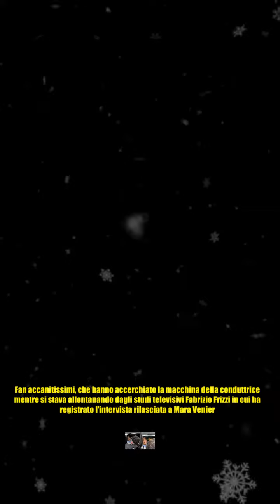Fermano la macchina di Barbara d'Urso fuori dagli studi: cos'è successo dopo Domenica In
,chiara ferragni intervista,comune di napoli,look di barbara d'urso,cosmopolinerd storie assurde,giulia cosmo

Fermano la macchina di Barbara d'Urso fuori dagli studi: cos'è successo dopo Domenica In Ad aspettare Barbara d'Urso fuori dagli studi di Domenica In c'era un gruppo di fan. Fan accanitissimi, che hanno accerchiato la macchina della conduttrice mentre si stava allontanando dagli studi televisivi Fabrizio Frizzi in cui ha registrato l'intervista rilasciata a Mara Venier. Barbara, quando torni in tv?, le hanno gridato i presenti. E lei ha risposto: Presto, presto. Poi si è concessa a selfie e saluti. In molti hanno cercato di avvicinarsi il più possibile al finestrino della macchina per fare una foto insieme a Barbara. Lei non si è tirata indietro e li ha rassicurati circa progetti professionali futuri. Del resto Barbara non si è risparmiata neanche ieri pomeriggio, quando a Venier si è raccontata a 360 gradi, tra privato e professionale. Dalla relazione con l'ex marito Mauro Berardi fino alla voglia di tornare in onda con un programma tutto suo, dalle tensioni ancora accese per Pier